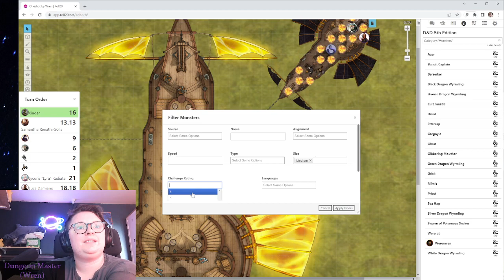D&D The Hateful Sun Interlude 1 - "Luca In the Sky With Pirates"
The 5E campaign "the Hateful Sun" - Based on the classic Dark Sun campaign setting, the Hateful Sun is a homebrew world set in a world some millennia after a cataclysm that ruined it. It is a harsh, desert land. This oneshot, however, takes place before the cataclysm.

Lycoris "Lyra" Radiata - fairy raised by humans
Luca Damiano - human raised by fairies
Samantha Renathi-Solis - interdimensional, immortal catastrophe